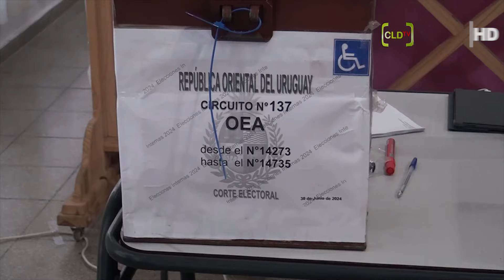FERNANDA CASTRO, INTEGRANTE LISTA 70 PARTIDO NACIONAL, ELECCIONES INTERNAS 2024